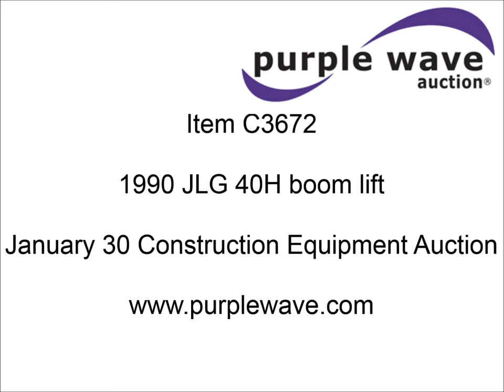1990 JLG 40H boom lift for sale | sold at auction January 30, 2014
1990 JLG 40H boom lift
4,274 hours on meter
German Deutz diesel engine
Three stick control
42 HP
4.5 mph travel speed
40&#039; platform height
46&#039; work height
33&#039; horizontal outreach
500 lbs platform capacity
3&#039; x 4&#039;11" platform size
7&#039;11" overall width
2&#039;10" tail swing
25&#039;2"L x 7&#039;10"H stoved
92" wheelbase
11" ground clearance
GVW 11,600 lbs
12.5L-15 rib front tires
12.5L-15 rear tires
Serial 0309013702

It was located in Lawton, OK, and we sold it to the highest bidder for $4,620.